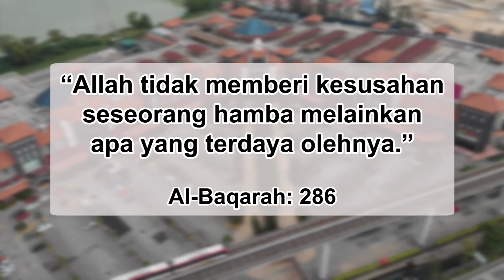Maghfirah Mini Series : EPISOD 11 {TAK BALIK RAYA}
Alamak pintu ofis terkunci pulak, mcm mana nie boss & the gang nak balik raya esok?

Haha saksikan apa terjadi dekat diorang ni … balik raya ke idok hehehe

Penampilan Istimewa 👉JOHAN ASA'ARI🎊

🎥MEMPERSEMBAHKAN🎥 MAGHFIRAH & CO mini series